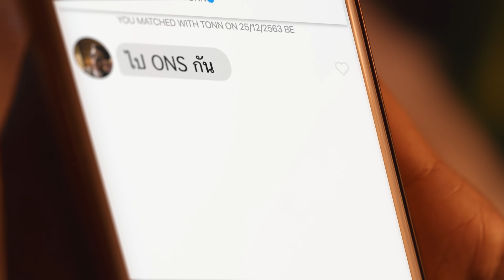วัยรุ่นยุคนี้ชอบชวนไปมี “เพื่อนสัมพันธ์” | Tinder Thailand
Tinder แอปที่อยากให้คุณมี “เพื่อนสัมพันธ์”
ฟังไม่ผิดหรอกครับ เราอยากให้ทุกคนที่เล่น Tinder
มีเพื่อนสัมพันธ์กันจริงๆ

เพราะเราเชื่อว่าทุกความสัมพันธ์
เริ่มต้นจากคำว่า “เพื่อน”
ใน Tinder คุณจะได้มี FWB กับเพื่อนใหม่มากมาย
ไม่ว่าจะเป็น Friend with BBQ / Battle / Board Game / Boba tea
หรือพูดง่ายๆ ได้แมตช์กับเพื่อนที่มีแพสชั่นเรื่องเดียวกันกับคุณ

ลองโหลด Tinder มาเล่นดู แล้วคุณจะรู้ว่า
การได้มี “เพื่อนสัมพันธ์” มันสนุกแค่ไหน

Tinder แอปหาเพื่อนสัมพันธ์